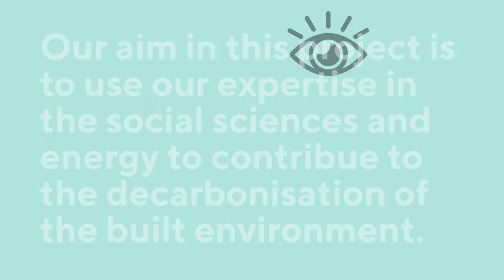University College Cork / EuB SuperHub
The CPPU research group at University College Cork conducts engaged research focused on the theme of society, sustainability and energy. Our aim in this project is to use our expertise in the social sciences and energy to contribue to the decarbonisation of the built environment.